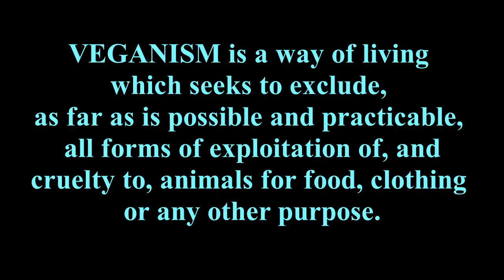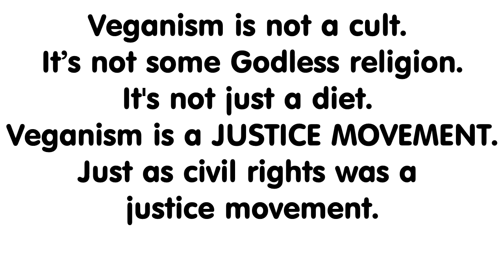MISSING LINK: Ex-Vegans and Mythical Beasts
Do unicorns exist? Do ex-vegans exist? Or what are these mythical creatures being sighted? Thanks to Kris G & the RF Channel for sharing!